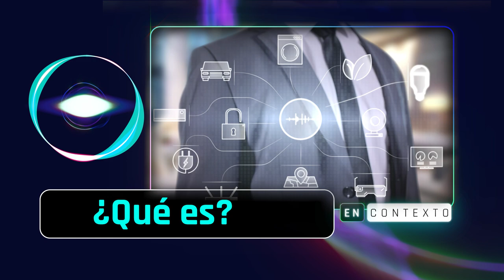¿Sabes qué es el Internet de las Cosas?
En Colombia se habla sobre el Internet de las Cosas, pero ¿realmente sabes cómo funciona?